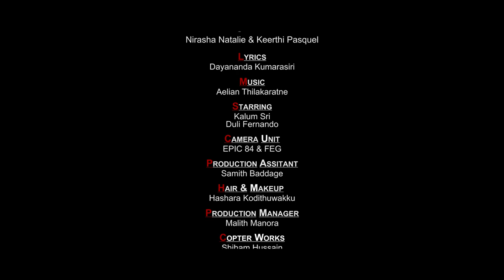La Sanda Hinahe - ලා සඳ හිනැහේ Official Music Video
La Sanda Hinahe-ලා සඳ හිනැහේ..
Keerthi Pasquel & Nirasha Natalie
Starring: Kalum Sri & Duli Fernando
Lyrics: Dayananda Kumarasiri
DOP: Madawa Chathuranga
Still Photography: Ravi Sathyajith (Graphic Art & Photography)
Production Manager: Malith Manora
Copter Works: Shiham Hussain
Edit, VFX & Colorist: Thilina Perera
Video Director: Madhava Wijesinghe
Production: Innov8